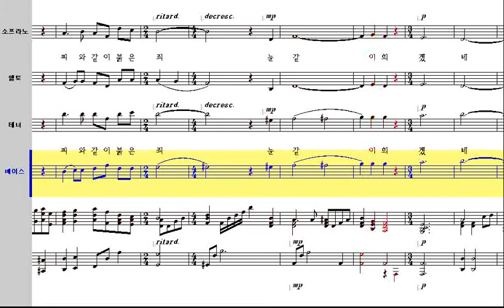이 세상 험하고 - Bass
J. Daniel Smith 편곡